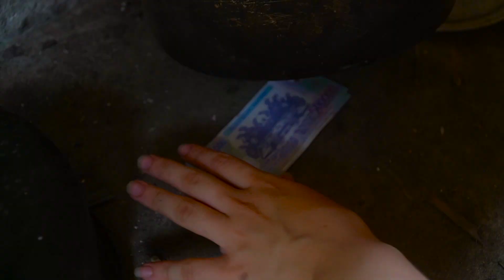Con Nhà Giàu vs Con Nhà Nghèo | Phim Cảm Động | Truyện Cổ Tích Hiện Đại #38 | Miu Miu TV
Chẳng ai sinh ra là muốn mình trở nên nghèo khó ! Hãy biết thương bố mẹ khi còn có thể …

► About Miu Miu TV :
►Production by: Jentertainment
► Hướng dẫn của cha mẹ: Một số nội dung trong video này có thể không phù hợp với trẻ Dưới 13 tuổi. Miu Miu tv: tất cả các video của kênh này không “hướng đến trẻ em” theo định nghĩa trong mục 16 C.F.R. § 312.2 của ĐẠO LUẬT BẢO VỆ QUYỀN RIÊNG TƯ TRỰC TUYẾN CỦA TRẺ EM không hướng đến đối tượng trẻ em dưới 13 tuổi. Chúng tôi và (các) chủ sở hữu, đại lý, đại diện và nhân viên của kênh sẽ không thu thập bất kỳ thông tin nào từ trẻ em dưới 13 tuổi và chắc chắn sẽ không cho phép bất kỳ bên thứ ba nào tìm cách thu thập thông tin từ trẻ em dưới 13 tuổi thay mặt cho KÊNH Miu Miu. Thêm vào đó, chúng tôi từ chối bất kỳ và tất cả ràng buộc và trách nhiệm pháp lý đối với các thông lệ và chính sách của YouTube và các đại lý và công ty con của YouTube, hoặc bất kỳ bên thứ ba liên kết nào khác, liên quan đến việc thu thập dữ liệu.